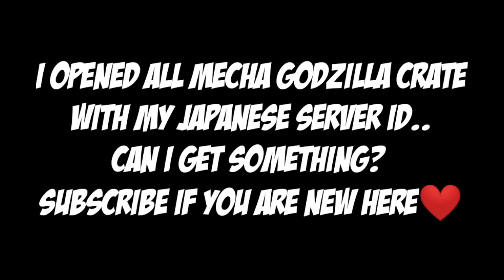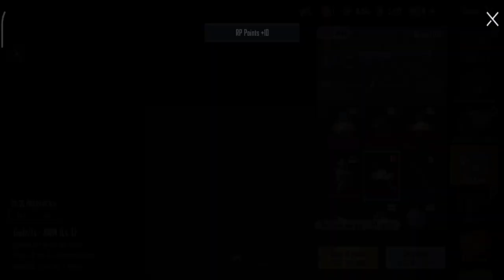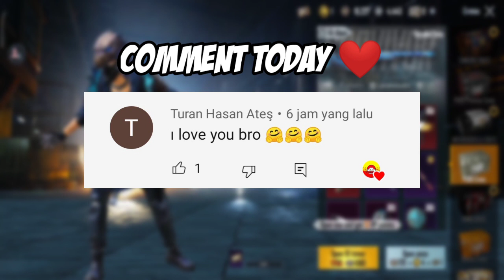OPENING FREE MECHAGODZILLA CRATE 🤯 PUBG Mobile Korea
Hi Guys☺❤

here I upload the video of the opening of the chest every day, if you like it later I will make it again, and dont forget to subscribe for more crate opening video❤